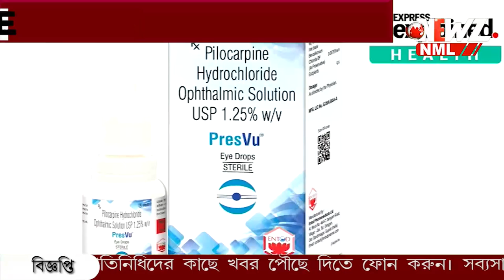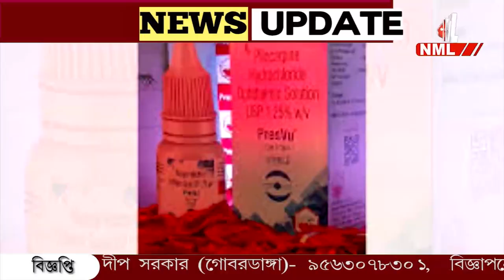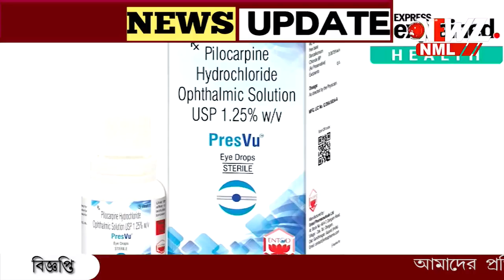দাবী ছিল চশমা লাগবে না, শুধু এক ফোঁটা ওষুধ! এবার নিষিদ্ধ হল বাজারে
দাবী ছিল চশমা লাগবে না, শুধু এক ফোঁটা ওষুধ! বিজ্ঞাপনে ভুয়ো দাবী এবার বাজারে নিষিদ্ধ হল এই চোখের ওষুধ।